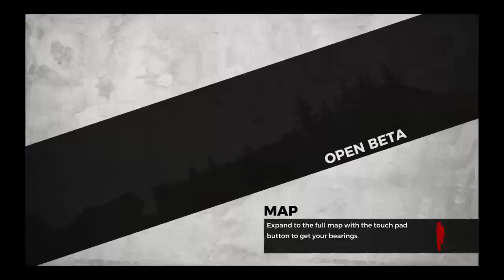H1Z1 PS4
If you love video games and more leave a like and comment and press that subscribe button while you are at it and share my videos with friends. and i upload anime games as well
Got instagram follow me @NinjasBehindYou2
Twitter NinjasBehindYou

wanna buy anime wigs and cosplay go to this website